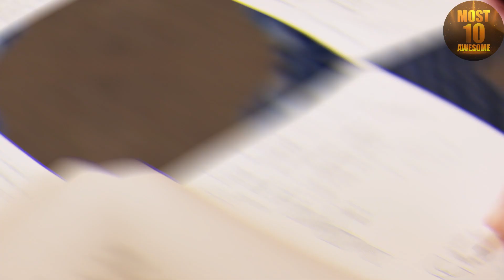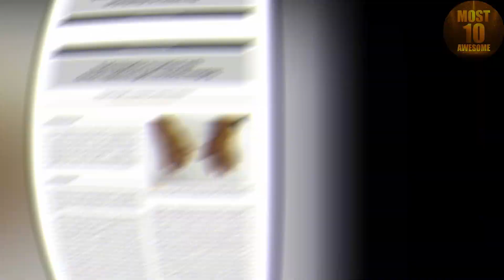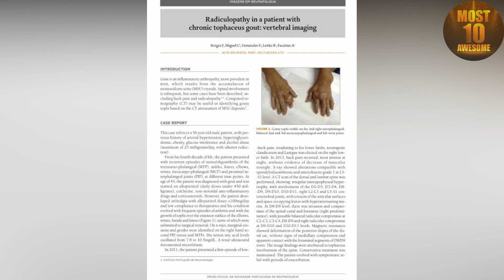Top 10 Biological Mysteries That CAN'T Be Explained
Human body has many unexplained mysteries that are still baffling scientists. Many new discoveries and research take place every day, but we have a list of biological mysteries that are yet to be explained. Scientists are working on it day by day and some have few theories as well but are these theories full proof? Lets find out

If you like mysterious Places in the world, then you have to watch most amazing top 10 of them now in this video. In the documentary film you will see amazing facts you can never see on youtube shorts.

You'll see the most abandoned places and thats not only the top 5, but top 10 places around the globe

You like mystical and paranormal? Check this out ➡️